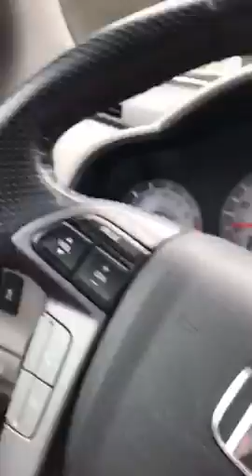Uki around the yard